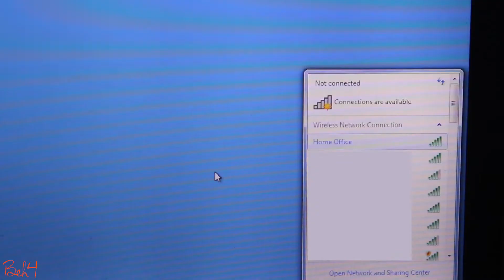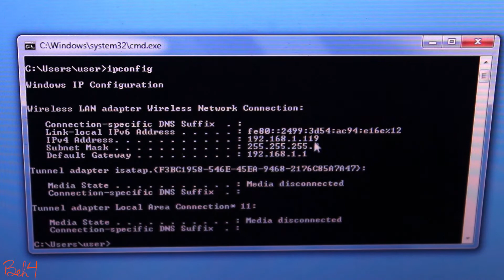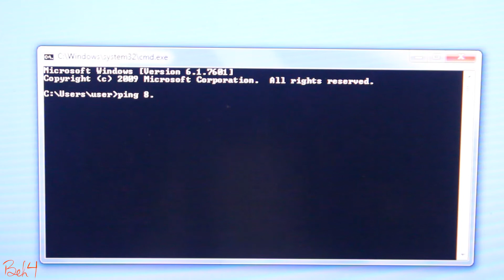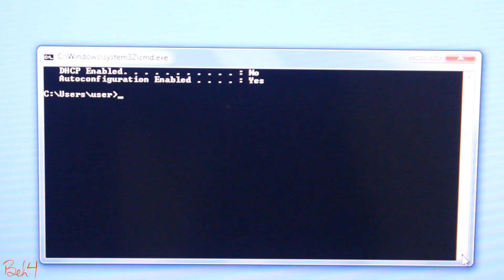Troubleshooting Internet Connection - Behfor's Way!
I'll be more than happy if I can help! :-)